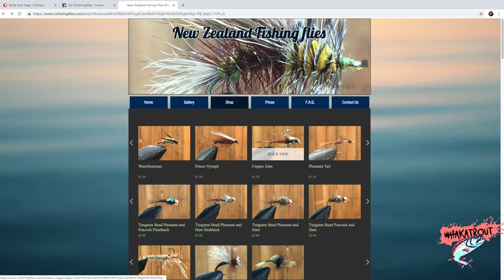In search of CLEAN water for some TIGHT LINES on some NZ TROUT!!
With all the rivers blown out, Gabe and Myself looked for clean water and managed to get some tight lines!